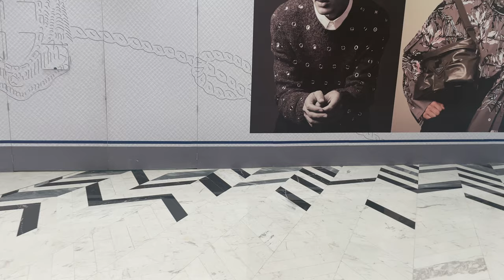Robinson Lifestyle 🥵🇹🇭 - New shopping mall in Thalang, Phuket - Part 2